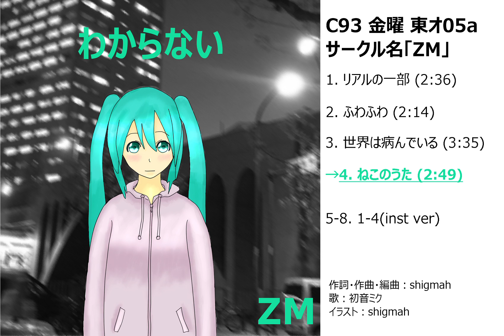【初音ミク Hatsune Miku】わからない I don't understand【C93クロスフェードXFD】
パワーポップ、ポップパンクです
コミックマーケット93（C93） 金曜 東オ05a、サークル名「ZM」にて頒布
【収録曲】1. リアルの一部 (2:36) 2. ふわふわ (2:14) 3. 世界は病んでいる (3:35) 4.ねこのうた (2:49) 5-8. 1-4(inst ver)